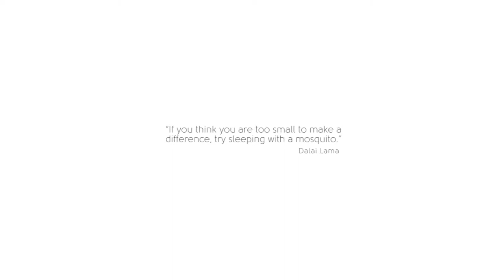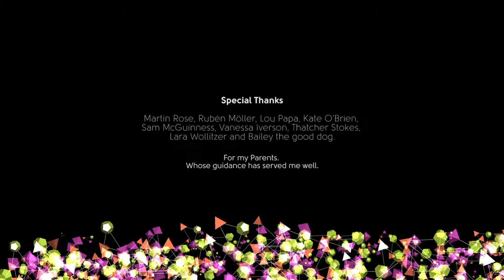Silent Voices - A film by David O'Brien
'Silent Voices' is the story of a young man, whose idle lounging and apathetic attitude could cost him the right to speak up. His procrastination is met head on when what once seemed distant and irrelevant to him, suddenly becomes a reality. This animated film mashes up digital and natural worlds in a montage of conflicting environments. Will this man find his voice before it's too late?